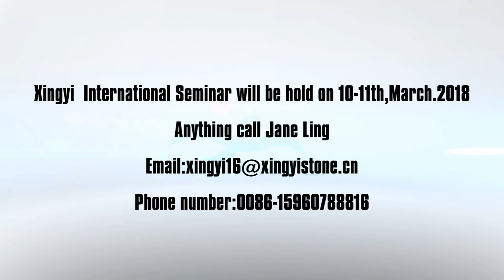All previous video of seminar on each year